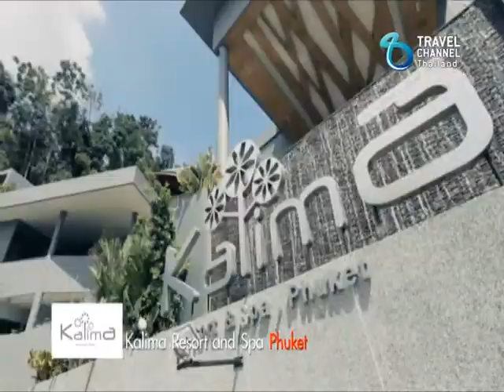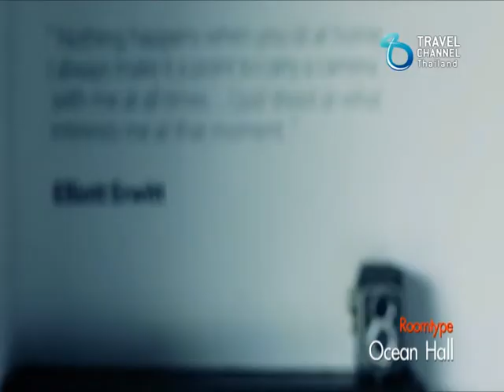ชานไม้ชายเขา SS6_Recap 10_B3